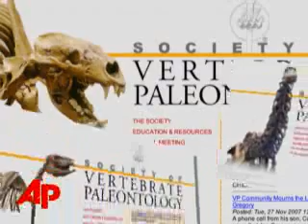Researchers: Odd Dinosaur Preferred Fish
A British dinosaur that has baffled researchers since it's discovery more than twenty years ago has proved to have more in common with crocodiles than was first thought.  (Jan. 18)